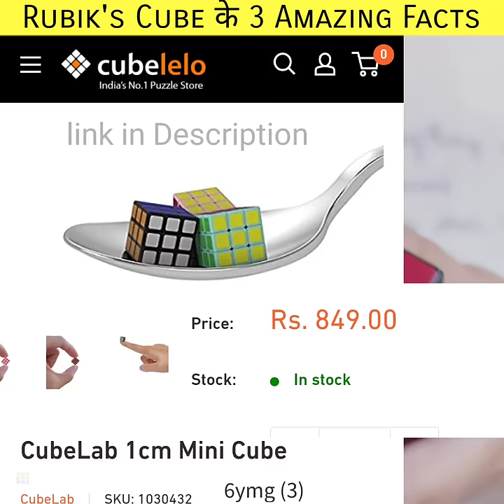Rubik's Cube - Expensive facts Cube Solve हिंदी Amazing facts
1) World's Biggest Rubik's cube and World's Smallest Rubik's Cube.
2) Rubik's cube World Record 3.47 second and 22.95 second in 1982.
3) Most Expensive Cube.

Keywords -
Rubik's Cube facts in Hindi
biggest Rubik's cube
smallest Rubik's Cube
amazing facts
Rubik's cube facts
How to solve cube
who is Erno Rubik
Erno Rubik Facts
3x3 cube Hindi
Facts Hindi
Rubik Guru
expensive Rubik's cube